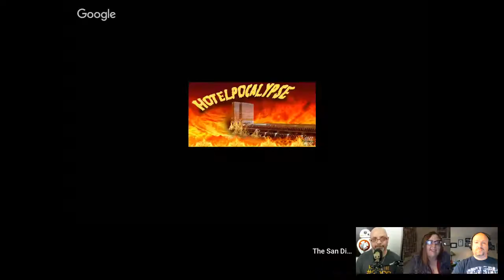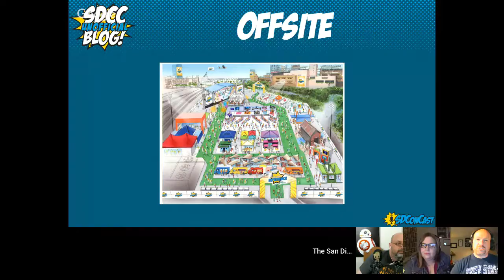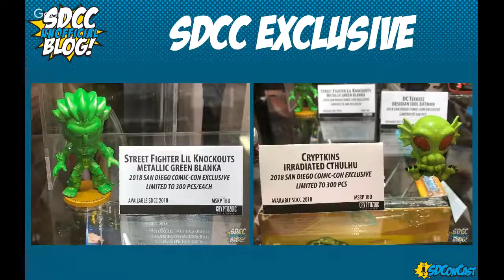SDConCast 3/28/18 - WonderCon 2018 Wrap-Up Show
The SDConCast is wrapping up WonderCon 2018! We'll cover the new, the old, and the mysterious. Mainly how the all new signing system went this year. We're going to try and do WonderCon justice and make this podcast 3/5th as good as a normal podcast.

Join us for an action packed show!